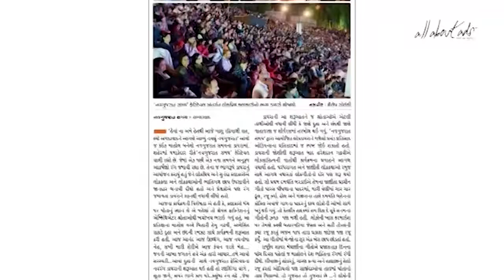Nav Gujarat Festival 2014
Launch Of Times of India - Nav gujarat Samay